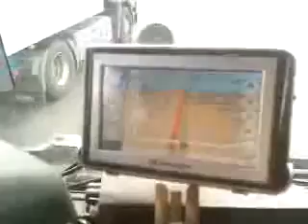Tarzan la volan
o maimuta se da mare si el ca shtie sa conduca...lasati id-urile plzz:*:*